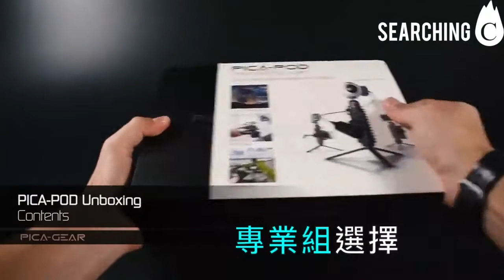神器級專業攝影腳架